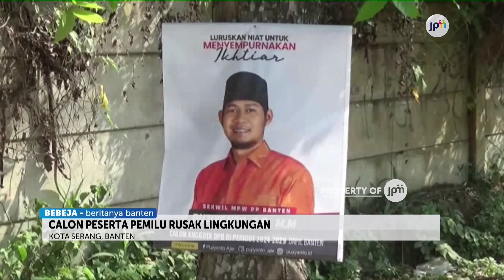PASANG APK DI POHON, CALON PESERTA PEMILU DINILAI MERUSAK LINGKUNGAN